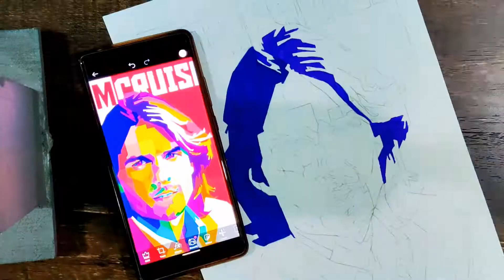POP ART PORTRAIT🌈 🖊️ | TOM CRUISE ❤️ | colored sketch pens | Time-lapse 🎥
Here is the coloured sketch pen portrait of tomcruise❤️

sheet size: A4